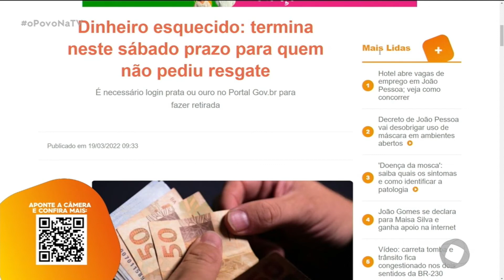Saiba como solicitar o resgate de dinheiro esquecido - O povo na TV